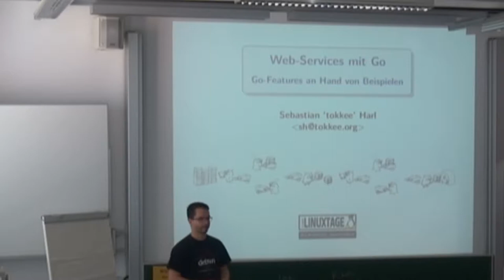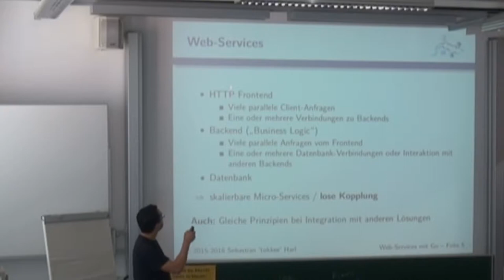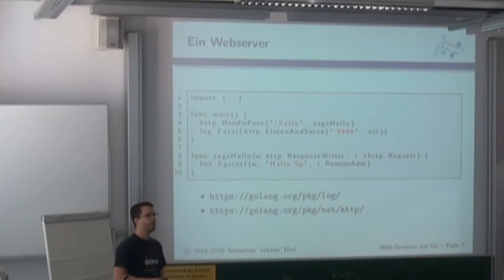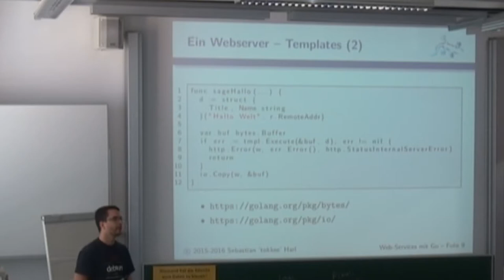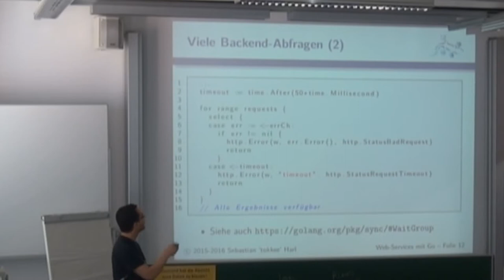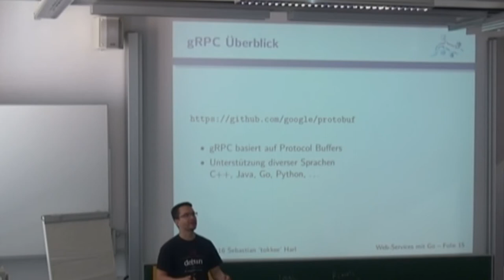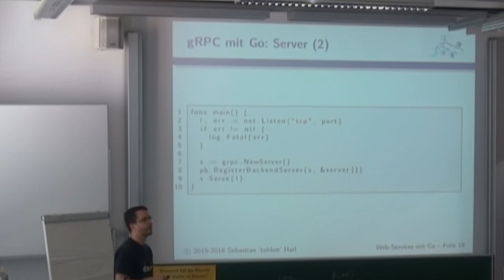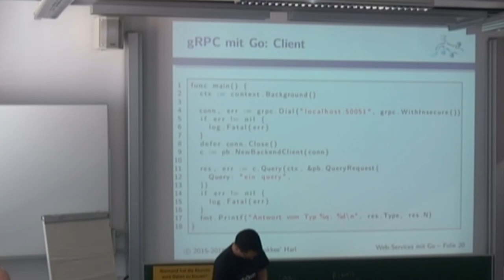Web-Services mit Go - Sebastian tokkee Harl - Grazer Linuxtage 2016